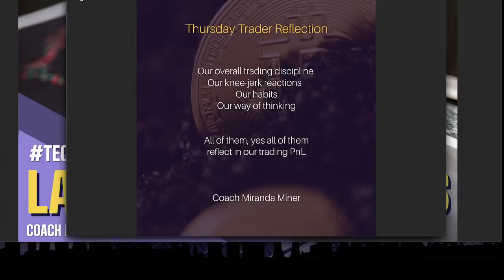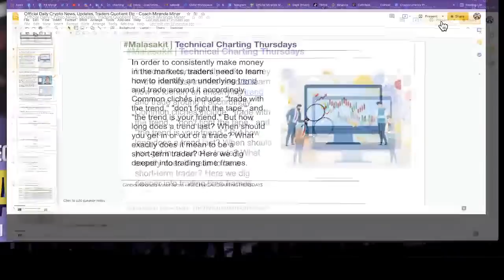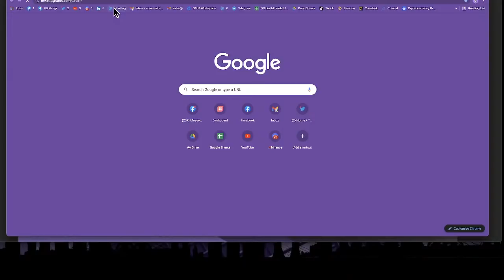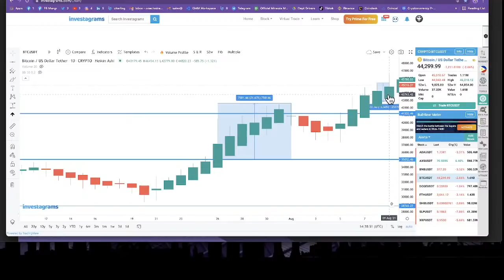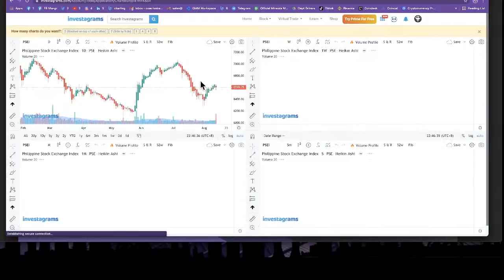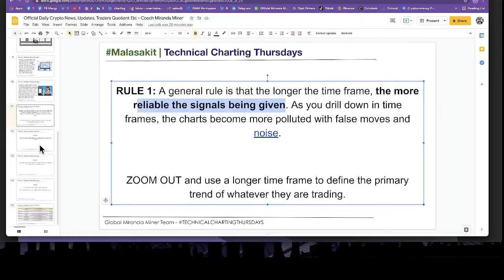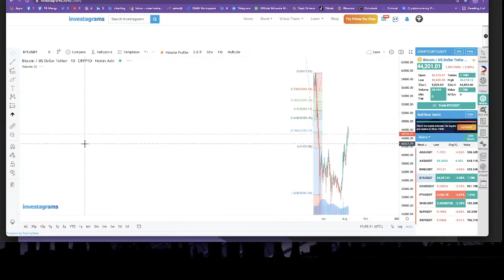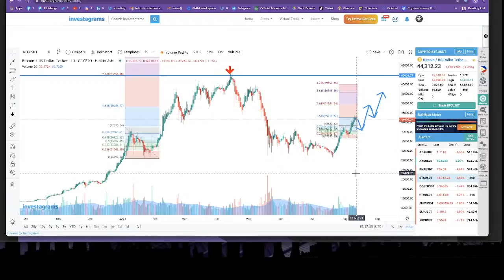THE LAW OF CRYPTO CHARTING TIMEFRAMES AND WHY IS IT IMPORTANT THAT YOU KNOW THIS TO BE PROFITABLE?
for our CryptoCurrency Trading Courses
Our Learning Management System is a learning solution for those that cannot take our courses on a regular schedule. This is a 3 week recording access with assessments every after module.

MIRANDA MINER TRADING PLAYLIST FOR BEGINNERS

For Miranda Miner University Elite Inquiries
MIRANDA UNIVERSITY ELITE (pakibasa ng maiigi 100xxxx)
Pre-requisite to Miranda University Elite - make sure na-review nyo na lahat ng Miranda University Course before kayo mag ELITE course. Up to you if you still want to push through, but I will be building on "TRADERS QUOTIENT" and "MATURITY" in our courses which are GOLD modules. The basic HOW TO's are already in the videos that I created for free.
Must have a score of 17 and up in Miranda Miner Trader Personality Assessment Quiz (nasa files section ng FB Groups natin) yung form.
For those interested; please fill read the details in the GOOGLE FORM and I WILL RESPOND BACK ON HOW TO PAY FOR THE LOVE FEE. Payment will be through USDT in Binance Wallet
Miranda Miner will be replying to your email to confirm you are in the SLOT and then ONLY you can pay the LOVE fee.
No confirmation email of your registration form, no actions needed.